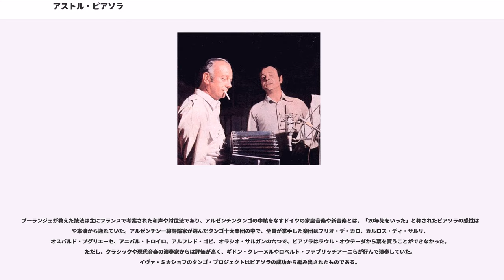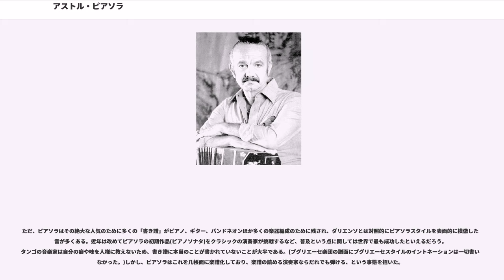アストル・ピアソラ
マル・デル・プラタ出身の人物

アストル・ピアソラ（Astor Piazzolla, 1921年3月11日 - 1992年7月4日）はアルゼンチンの作曲家、バンドネオン奏者。タンゴを元にクラシック、ジャズの要素を融合させた独自の演奏形態を産み出した。

1921年、アルゼンチンのマル・デル・プラタにイタリア移民三世の子として生まれる。四歳の時に一家でニューヨークに移住し、15歳までを過ごす。この頃既にジャズに親しんでいたが、当初はバンドネオンやタンゴへの興味は薄かったという。1931年にブロードウェイのラジオ局でバンドネオンのフォルクローレを録音し、以降ステージやラジオなどの演奏を行うようになる。1932年に処女作『42番街に向けて着実に』を作曲している。

アルゼンチンに移住後、父の開いたレストランでバンドネオン、ハーモニカを演奏していたが、1938年にラジオで先鋭タンゴ「エルビーノ・バルダーロ楽団」に感動して初めてタンゴの音楽性を知る。1939年に当時最先端だったトロイロ楽団に参加し、バンドネオン奏者として徐々に頭角を表すようになる。また、1940年から5年間、アルベルト・ヒナステラに師事して音楽理論を学ぶ。総仕上げとして「ピアノ・ソナタ」のようなアカデミックな作品も残された。

1944年にトロイロ楽団を脱退後、自らの楽団を率いて活動を開始、先鋭的なオーケストラ・タンゴを展開するが同時にタンゴの限界にも行き当たり、楽団を解体した後しばらく裏方活動に徹するようになった。なお古典的なタンゴの作・編曲やクラシック作品の製作はこの頃に集中している。

1954年、タンゴに限界を感じたピアソラはクラシックの作曲家を目指して渡仏し、パリでナディア・ブーランジェに師事する。当初自分のタンゴ奏者の経歴を隠していたが、ナディアにタンゴこそがピアソラ音楽の原点であることを指摘され、タンゴ革命の可能性に目覚める。

1955年7月に帰国後、エレキギターを取り入れたブエノスアイレス八重奏団を結成、前衛的な作風に保守的なタンゴファンから猛攻撃を受け「タンゴの破壊者」と罵られるほどだった。命を狙われたこともあったという。結果楽団としては成功せず、いくつかのアルバム録音を残した後に1958年、新天地を求めて家族で古巣のニューヨークに移住する。ニューヨークでは歌手の伴奏などを行ったほか、実験的なジャズ・タンゴと称する編成を組んだ。

1959年に父の死に捧げた代表作『アディオス・ノニーノ』を作曲する。翌年帰国後に初演。バンドネオン、ヴァイオリン、ピアノ、コントラバス、エレキギターからなる五重奏団を結成し、以後ピアソラの標準的グループ構成となる。

これ以後のピアソラは理想的な音楽編成を求めて数多くの楽団の結成・解体をくり返す。1963年には新八重奏団、1971年 - 1972年には九重奏団、1978年 - 1988年には後期五重奏団、1989年には六重奏団と次々に変化した。これらピアソラの楽団に所属することはサッカー王国アルゼンチンでナショナルチームに所属することと同じほどの名誉だったとされる。この間1973年の心臓発作による休養や1988年の心臓バイパス手術など、健康面に不安を見せながら傑作の数々を残している。1990年パリの自宅で脳溢血により倒れ闘病生活に入る。大統領専用機でアルゼンチンに帰国。1992年ブエノスアイレスの病院にて死去。71歳。

ナディア・ブーランジェはピアソラの原点はあくまでタンゴだと指摘した。しかし、少年時代のニューヨーク生活などの経験から、タンゴ奏者でありながらもタンゴを外から眺める目もまた持っていた。

元来タンゴは踊りのための伴奏音楽であり、強いリズム性とセンチメンタルなメロディをもつ展開の分かりやすい楽曲であった。ピアソラはそこにバロックやフーガといったクラシックの構造や、ニューヨーク・ジャズのエッセンスを取り入れることで、強いビートと重厚な音楽構造の上にセンチメンタルなメロディを自由に展開させるという独自の音楽形態を生み出した。これは完全にタンゴの表現を逸脱しており、「踊れないタンゴ」として当初の評判は芳しいものではなかった。一方で、ピアソラの音楽はニューヨークなどのあまりタンゴと関わりを持たない街で評価されたため、タンゴの評論家から意図的に外され...